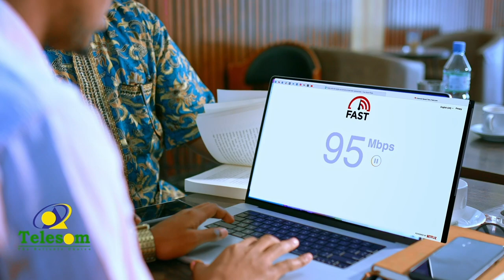Ciyaartoydii ugu cuslay ciyaaraha kubadda cagta oo ka huleelay qaaradda Yurub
Ciyaartoydii ugu cuslay ciyaaraha kubadda cagta oo ka huleelay qaaradda Yurub iyo wararkii ugu danbeeyay